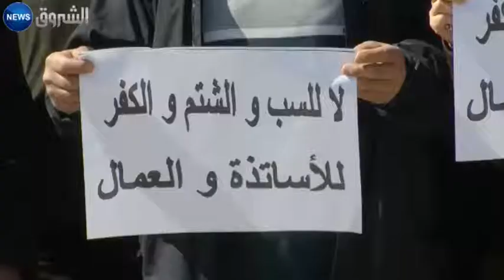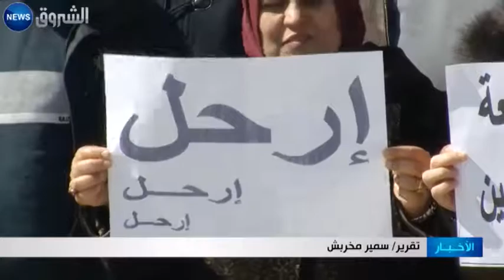سطيف:اضراب أساتدة و عمال مركز التكوين بعين ولمان بسبب اهانات المدير